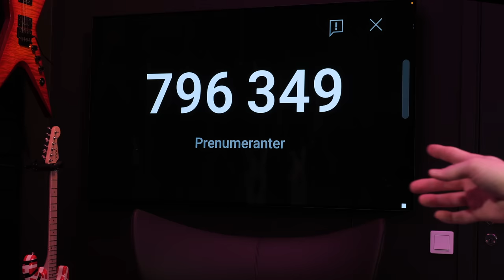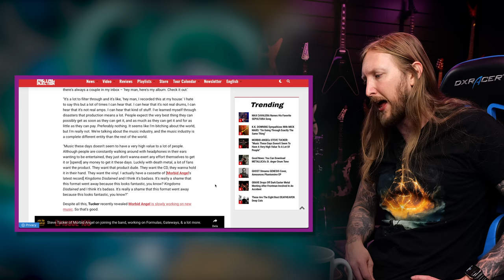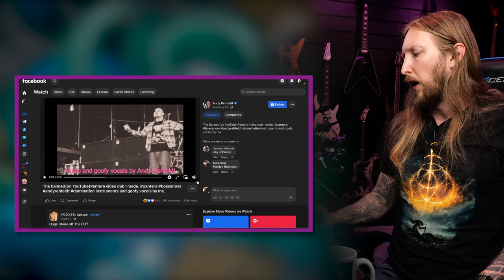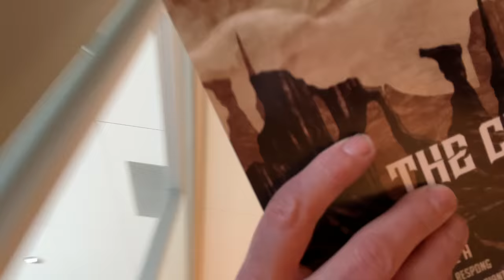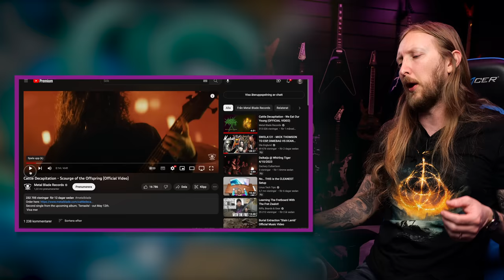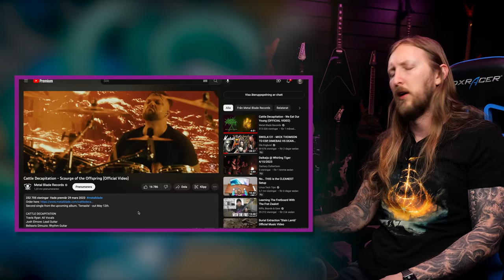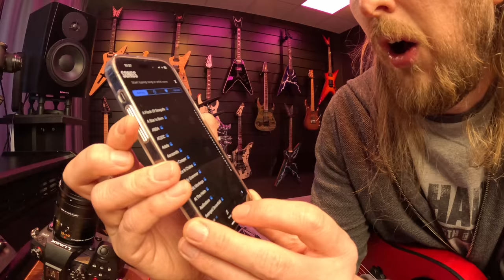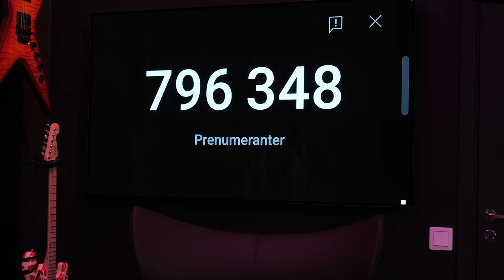SWOLA132 - MESHUGGAH LIVE, ESP NEWS FOR NAMM, MICK MARS SUES MOTLEY CRUE, LEARNING GUITAR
Sunday With Ola 132! I'm currently at Namm, but here's a Swola for you anyway! Today we're talking some new Namm news, we're also talking about Steve Tucker of Morbid Angel. I went to see Meshuggah and Halo Effect, also I'm trying out the Fret Zealot!

IF you want to participate in the Sunday With Ola Riff Challenge go watch the tutorial:

0:00 - Intro
3:21 - Tha News
4:00 - Motley Crue Lawsuit
6:06 - Steve Tucker On Modern Music Industry
8:39 - Max Cavalera's Favorite Sepultura Song
9:28 - Spark Go
10:08 - New ESP Models
11:05 - Andy Rehfeldt - Domination
11:52 - Ola's Adventures 1
15:30 - Album Tips - Cattle Decapitation
16:21 - Ola's Adventures 2
20:20 - Ola's Tech Tips
29:51 - Outro

EDITING: OrionVP